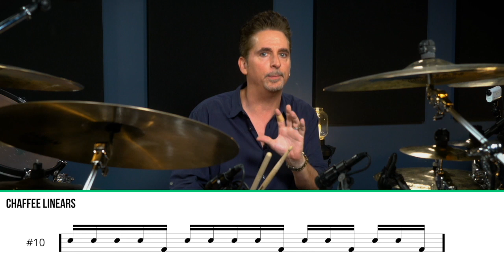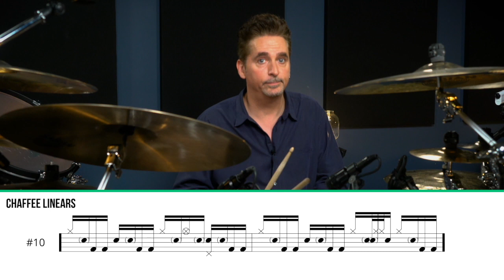Todd Sucherman- Rock Drumming Masterclass Lesson Trailer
Here' s smattering of 1 minute clips I've posted on social media. These are a drop in the bucket that awaits at Rock Drumming Masterclass (Over 15 hours.) Here's but 13 minutes. Enrollment ends July 31st. Come join me as my student and I will be your personal teacher. Let's get to work!  Enrollment is at Drumeo.com/Rock